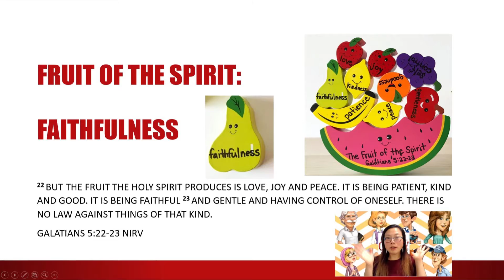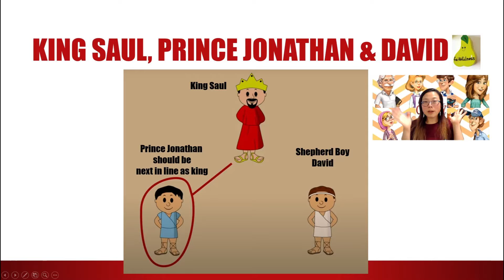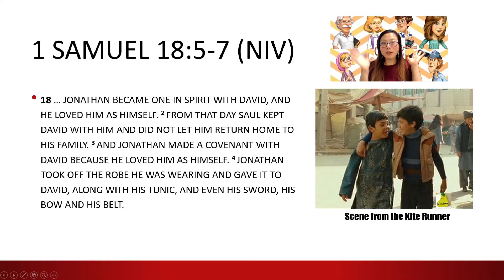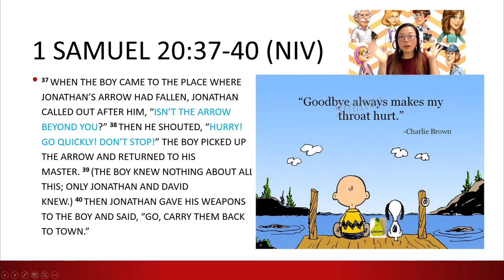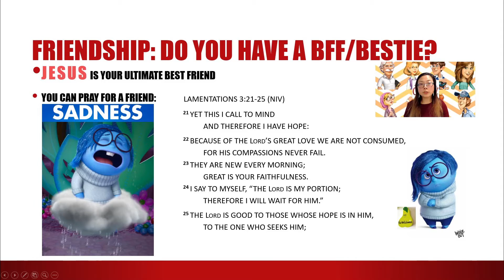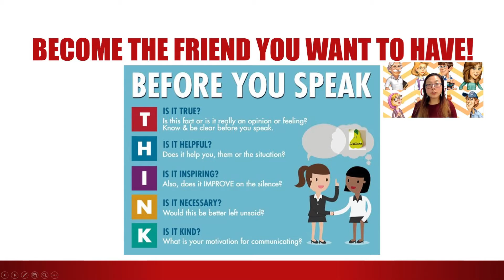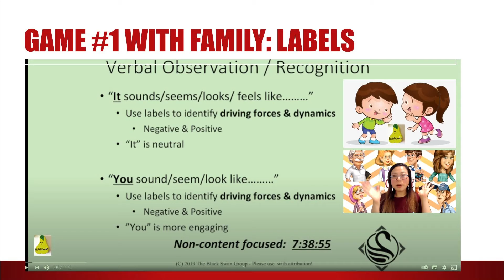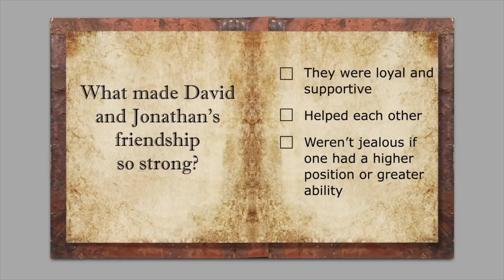Sunday School 20210418 Gr 1-3